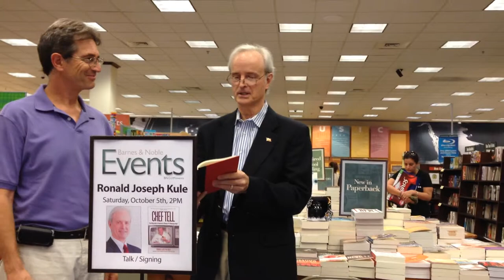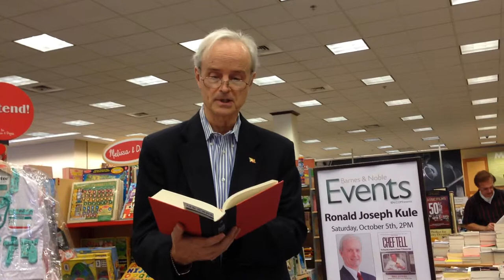Barnes & Noble Booksellers book reading/signing event October 2013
the author reads from his book, CHEF TELL The Biography of America's Pioneer TV Showman Chef.